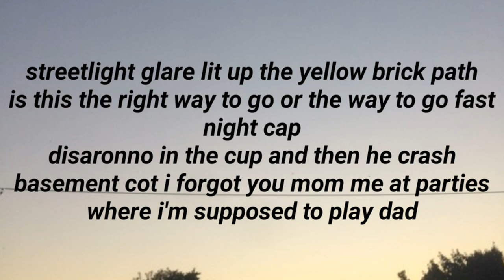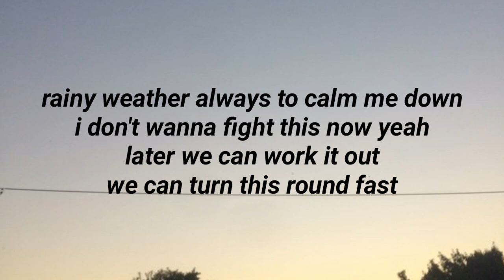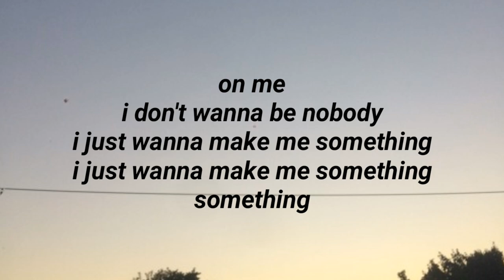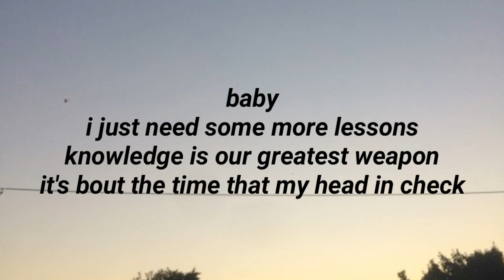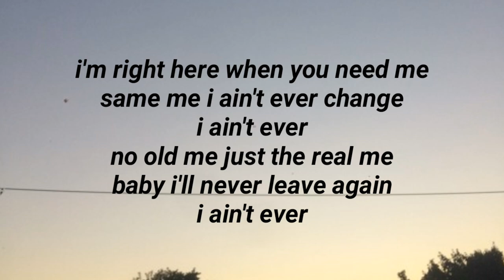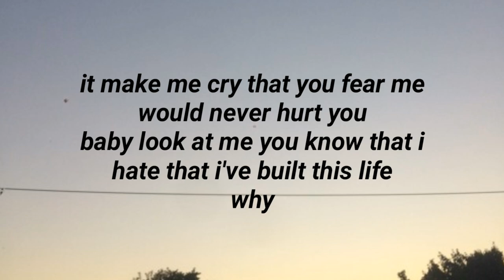9TAILS - never change (Lyrics)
9TAILS

Lyrics:
I'm right here when u need me
Same me I ain't ever change
I ain't ever
No old me just the real me
Baby I'll never leave again
I ain't ever
It make me cry that you fear me
Would never hurt you
Baby look at me you know that I
Hate that I've built this life
Why

Streetlight glare lit up the yellow brick path
Is this the right way to go or the way to go fast
night cap
Disaronno in the cup and then he crash
Basement cot I forgot u mom me at parties
where I'm supposed to play dad
Come nap
Let's talk about the time we really never had
Shit we ran towards before our knees had blown and went bad
then wished that we had went back
For mouse taps and numpads controlled my life
just like a face tat
Like a crime past
I hear a broadcast
Inside my brain
It tells me stop ignoring shit before you go insane
But damn it's too late
I chalked the future top of what was there like fuck a clean slate
Now it's a dirty plate
I'm eating other meals on top of it don't feel great
But yo I'm quite baked
I'll take the food I get and live the next day like nothing happened
I'm living simple
Suppress my actions
Keep it limited
Designer fashion

I ain't ever
I ain't ever
Why

Rainy weather always to calm me down
I don't wanna fight this now yea
Later we can work it out
We can turn this round fast
On me
I don't wanna be nobody
I just wanna make me something
Something
Baby
I just need some more lessons
Knowledge is our greatest weapon
It's bout the time that my head in check
Mason jars in the cabinets
Living my life no stress
End of the month no cheque
Still u gotta love this shit ya

I ain't ever
I ain't ever
Why